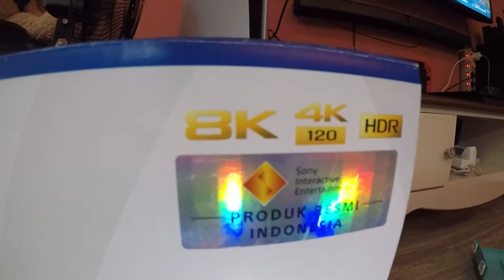REVIEW PS5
🧾Jika ingin tanya-tanya atau mau main bareng kalian bisa dm aku ya!!